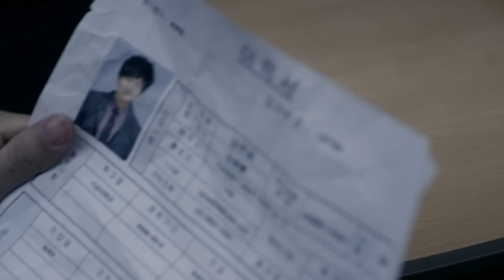정용화 (Jung Yong Hwa) - Checkmate (With JJ LIN) M/V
정용화 (Jung Yong Hwa) 1st Album 어느 멋진 날 (One Fine Day)
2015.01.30 Checkmate (With JJ LIN) Music Video Full Ver.